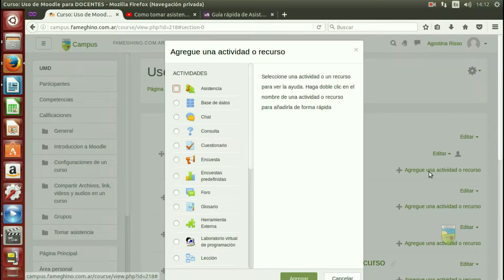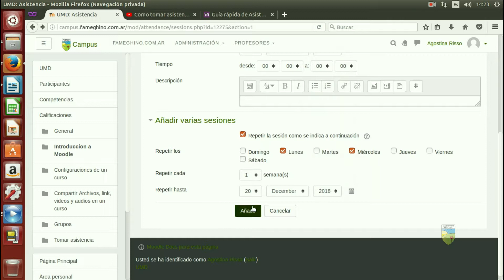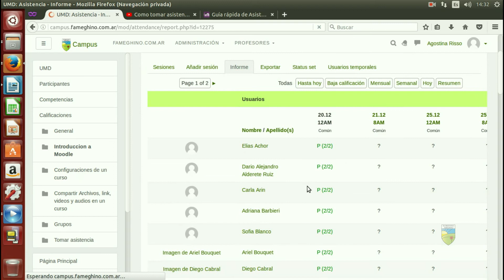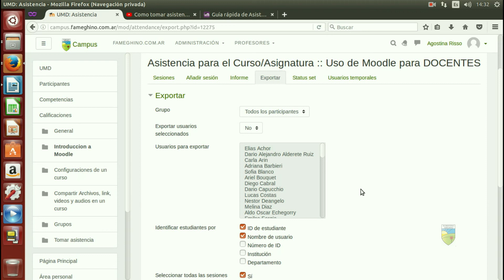Tomas asistencia en un curso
5. Tomar asistencia en un curso:
Te mostramos de qué manera crear el recurso "asistencia", te enseñamos a configurarlo y a utilizarlo.